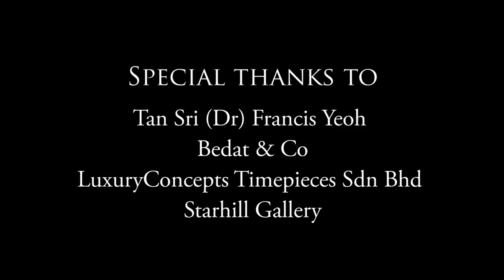AJTT VII - Tic Talk: Tan Sri (Dr) Francis Yeoh (Part 1)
An exclusive interview with Tan Sri (Dr) Francis Yeoh on his passion for watches and the upcoming A Journey Through Time VII.